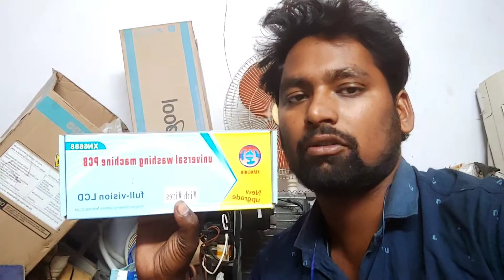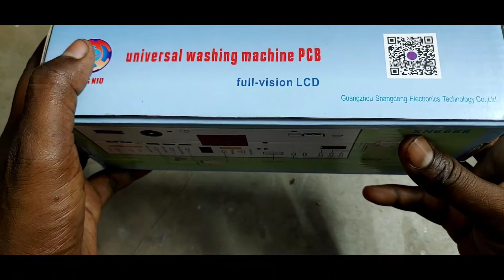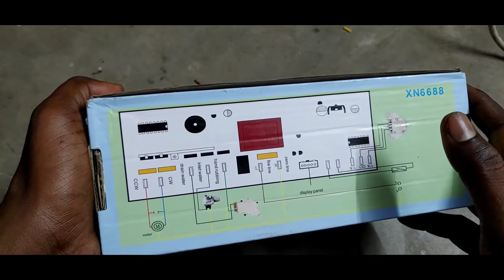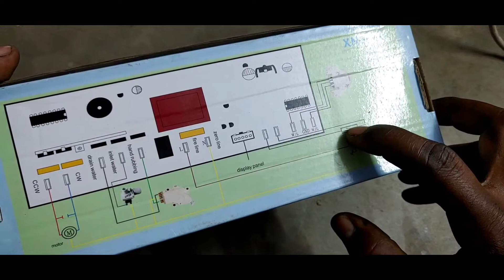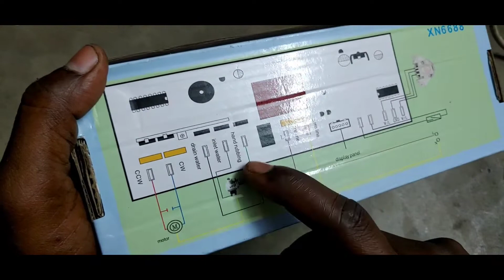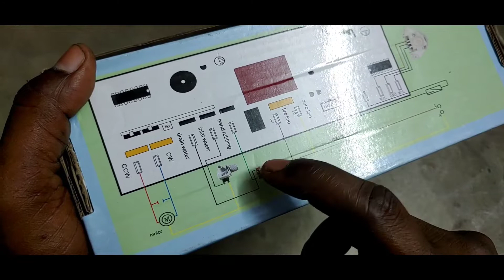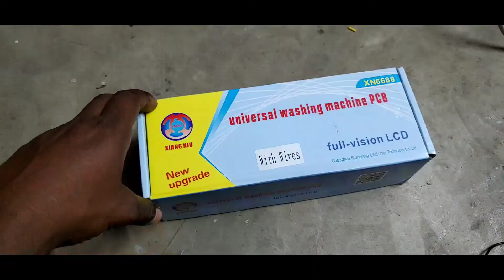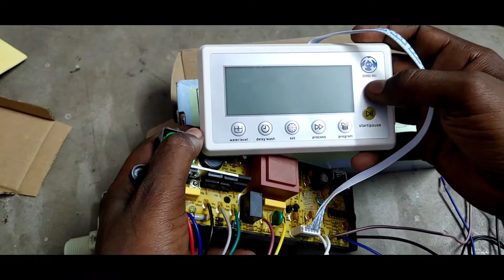All Top load Washing machines,single universal pcb board connections very easy and simple fitting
Washing machine universal board connections full video